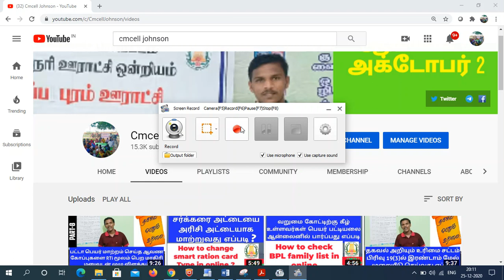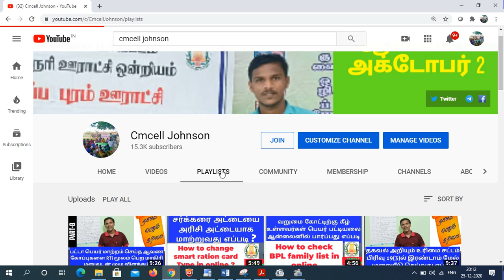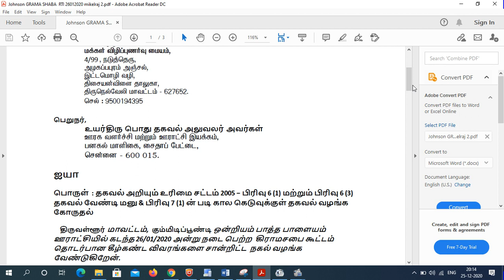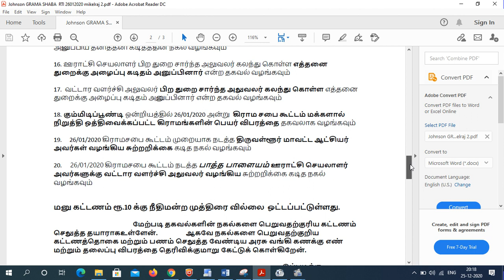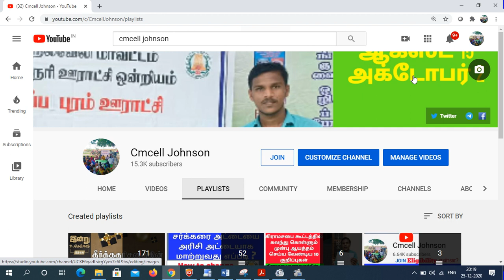கிராமசபை தீர்மானம் மற்றும் வரவு செலவு கணக்கு & ரசீது RTi மூலம் பெற மாதிரி மனுவுடன் முழு விளக்கம்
How to write RTi for get the village panchayat account details